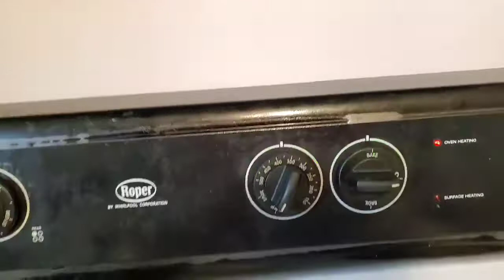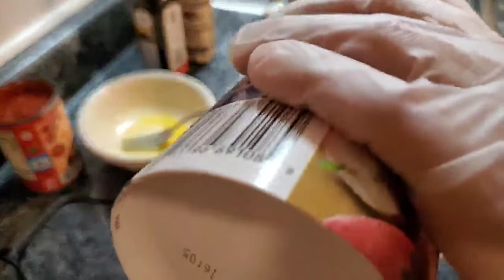How to cook a meatloaf? (ledita's version meatloaf )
meatloaf with carrots 🥕 😋 simple and easy cooking. it healthy and delicious!